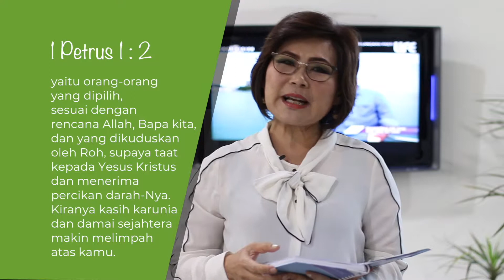BIJI SESAWI Eps 39 - ORANG-ORANG PILIHAN TUHAN